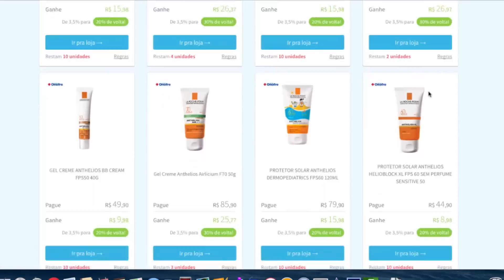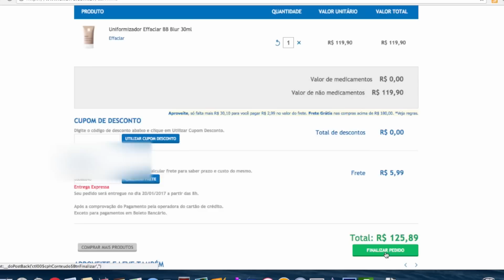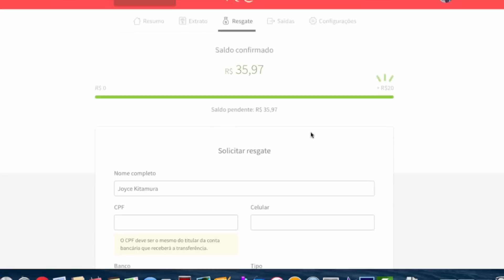CORRE BRASIL!!! É DICA DA MARAVILHA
Aproveita meu Brasillll!!! Tem até o meu amado Effaclar Anti Age com 30% de cash back!!! não percam =D

➜ Como funciona o Méliuz:

Mais de 1600 lojas online pagam para anunciar no Méliuz e toda vez que você faz uma compra

através do site, a gente divide essa grana com você! Assim, o Méliuz ganha, a loja ganha com a sua

compra e você ganha parte do valor gasto de volta!